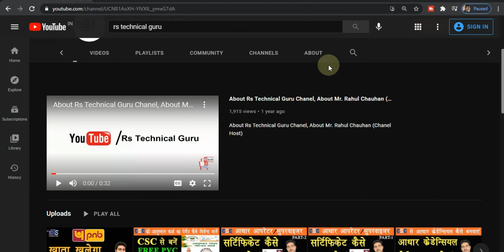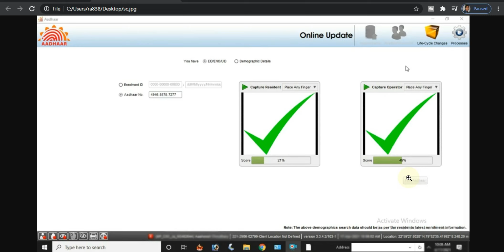csc ucl aadhaar | Find aadhaar option Problem Solution | By Rs Technical Guru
Topics Coverd-

csc ucl aadhaar,
Find aadhaar option Problem Solution,
By Rs Technical Guru,
FIND ADHAR OPTON NOT ENABLE,
Aadhar ucl problemsolved,
aadhar ucl problem,
aadhar ucl 12 process,
aadhar ucl registration process 2021 tamil,
aadhaar ucl registration process csc be vie,
ucl aadhar update process,